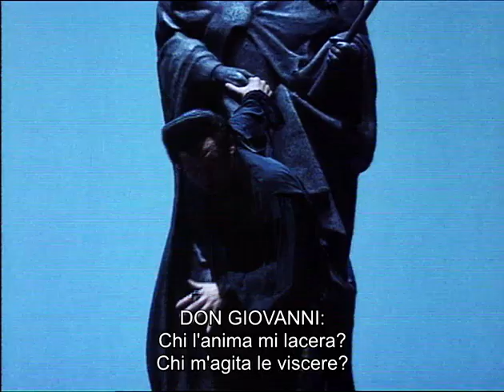Mozart - Il Commendatore from Don Giovanni (Thomas Allen, Matthias Hölle)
From the Cologne Opera, 1991
Aria "Don Giovanni a cenar teco". Check out the translated libretto below.

Thomas Allen - Don Giovanni
Ferruccio Furlanetto - Leporello
Matthias Hölle - Commendatore
Chorus of the Cologne Opera and the Gürzenich Orch
James Conlon - conductor

Wolfgang Amadeus Mozart - Don Giovanni
Act. II Scena 19: Il Convitato di Pietra e detti

THE COMMANDANT
Don Giovanni! Be thee invited,
Here behold me, as thou'st directed.

DON GIOVANNI
Truly I did not expect it,
But anew I'll sup with thee,
Leporello, serve the table,
For my guest another cover!

LEPORELLO
puts his head out from under the table
Sir, be still, say no more!

DON GIOVANNI
Go, directly!

THE COMMANDANT
No need of that,
Earthly food he no longer desireth,
Who of heavenly food hath partaken,
Cast away from thee now all such trifling,
Heed the sentence I hither have brought.

LEPORELLO
Sure a fit of the ague hath seiz'd me,
Of all motion bereft, I'm distraught!

DON GIOVANNI
Well, what would'st thou? Well, I listen.

THE COMMANDANT
Silence, and mark me, this hour thou hast sought.

DON GIOVANNI
Speak then, tell me, of fear know I nought.

THE COMMANDANT
Thou didst thyself invite me,
For that I must requite thee,
Then answer me, then answer me,
As my guest, when shall I claim thee?

LEPORELLO
standing far off, trembling
Say no, say no;
He is engag'd, excuse him.

DON GIOVANNI
Of fear none shall accuse me,
To none will I succumb!

THE COMMANDANT
Determine!

DON GIOVANNI
I have determined...

THE COMMANDANT
Thou'lt come, then?

LEPORELLO
Say that you can't, that you can't.

DON GIOVANNI
My heart is firm within me,
I have no fear, I'll come.

THE COMMANDANT
Give me thy hand in token!

DON GIOVANNI
Take it then. Ah, me!

THE COMMANDANT
What is't?

DON GIOVANNI
What deadly chill is this!

THE COMMANDANT
Turn thee, ere heav'n hath doom'd thee,
There's time yet for repentance.

DON GIOVANNI
vainly tries to free himself
For me there's no repentance,
Vanish thou from my sight!

THE COMMANDANT
Dread then, the wrath eternal.

DON GIOVANNI
Away, thou spectre infernal!

THE COMMANDANT
Yes, repent!

DON GIOVANNI
No!

THE COMMANDANT
Yes, repent!

THE COMMANDANT
Yes! Now must my soul take flight!

DON GIOVANNI
Terrors unknown are freezing me,
Demons of doom are seizing me,
Is hell let loose to torture me?
Or does it mock my sight?

CHORUS
from below, with hollow voices
Torments eternal wait thee!
Burning in endless night!

DON GIOVANNI
My soul is rent in agony!
Condemn'd to endless misery,
Oh, doom of wrath and terror,
No more to see the light!

LEPORELLO
The fire of doom surrounds him,
Its fiery glare confounds him,
What sounds, what sights of terror,
Oh, I shall die, oh, I shall die of fright!